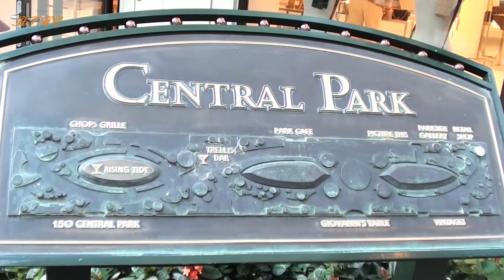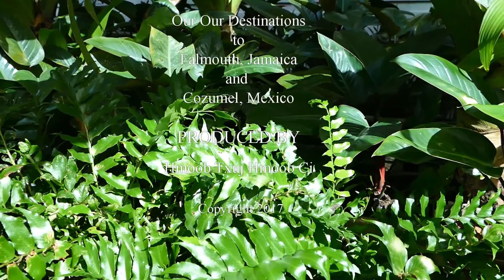Family Cruise Part 7 In the Central Park of Oasis of the Seas